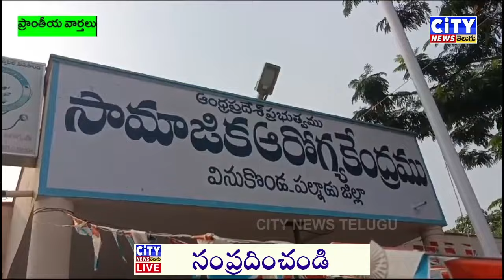17 01 2024 CITY NEWS TELUGU PART 2